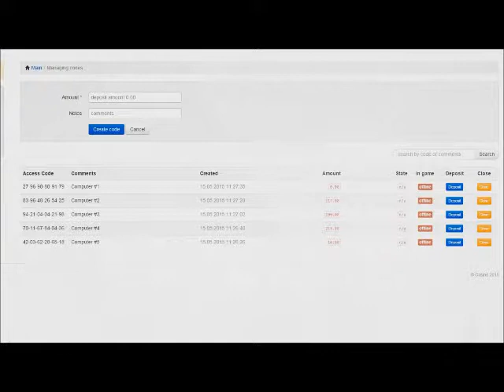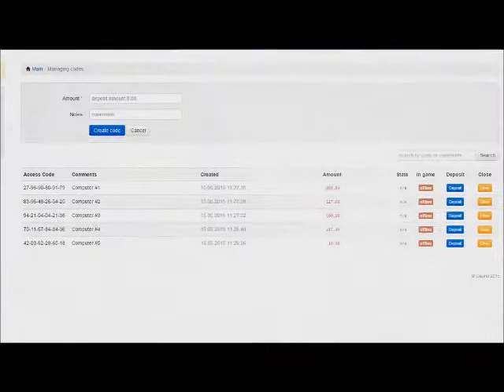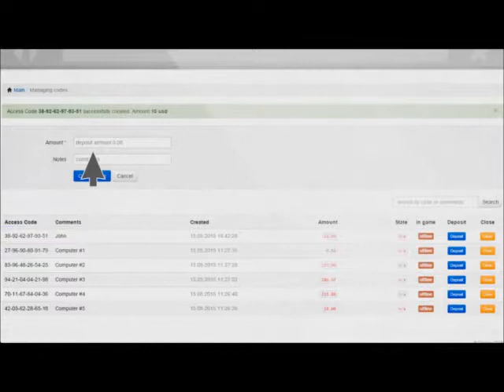Riversweeps Sweepstakes Games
Game Preview | Riversweeps Sweepstakes Games  -GSRentals

RENT OUR PROFITABLE SOFTWARE
SYSTEMS WITH A SMALL START UP COST.
CREATE  LARGE REVENUE STREAMS.
EARN BIG AND MAKE EASY PAYMENTS
WITH THE WEEKLY COLLECTIONS..

 YOU KEEP THE REST!